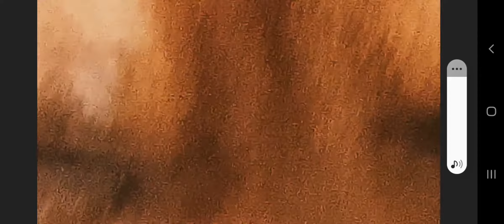Taco has some sad news...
This might be the best edited video I did.